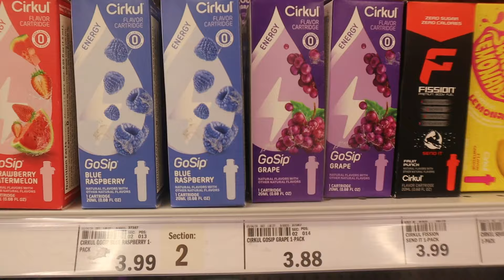Meijer Shopping Haul!!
At Meijer Doing My Shopping

Timothy Birmingham
P.O.Box 1225